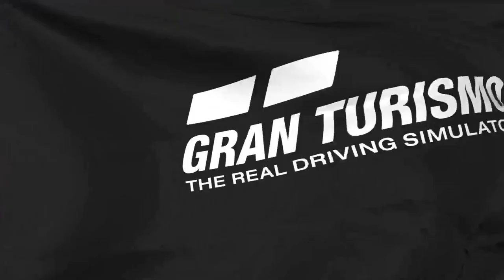GTSRL - GT7 1960's Retromod Showcase Part 4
Hosted by Hboss_GT. Fourth part of the GTSRL, Granturismo 7 1960's Retromod Showcase.